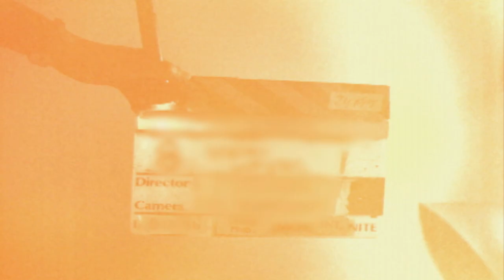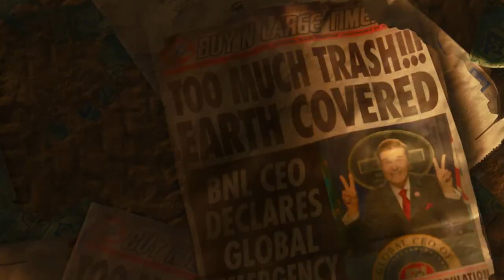EconPop - The Economics of WALL-E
In this episode of EconPop, Andrew discusses Pixar Animation Studio's 2008 science fiction rom-com, WALL-E. Subjects include the environmental impacts of scarcity, private property, and the Tragedy of the Commons!

EconPop is the YouTube series that sifts through the haystack of popular culture to find the needle of economics within... and then stabs you with it!

Starring comedian Andrew Heaton, EconPop takes a surprisingly deep look at the economic themes running through classic films, new releases, tv shows and more from the best of pop culture and entertainment. Heaton brings a unique mix of dry wit and whimsy to bear on the dismal science of economics and the result is always entertaining, educational and irreverent. It's Econ 101 meets At The Movies, with a dash of Monty Python.

CREDITS-
Executive Producers: John Papola and Rob Pfaltzgraff
Starring and Written by: Andrew Heaton
Directed by: Marshall Walker Lee
Produced by: Jason Rink, Andrew Orsak, and Marshall Walker Lee
Director of Photography: Andrew Orsak
Edited by: Joshua Meyers
Hair & Makeup: Jillian Finck

ADDITIONAL CREW:
PA: Andy Fernandez